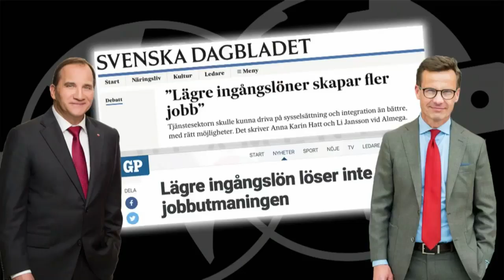Soran Ismail tar över TV4 - Parlamentet 2017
Allt innehåll i videon tillhör TV4.